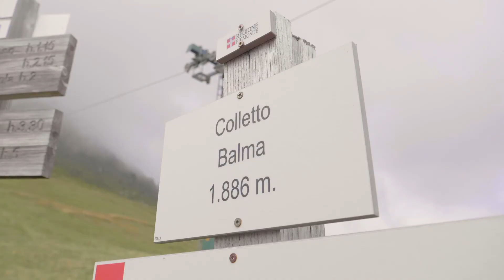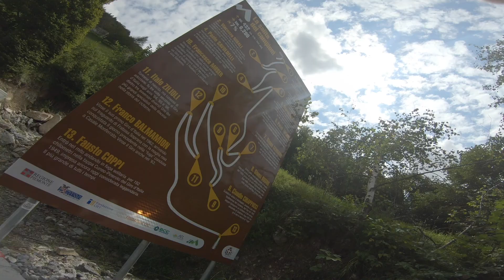Un Estivo a Prato Nevoso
Avete mai provato la montagna in estate? Prato Nevoso vi aspetta con tante attività all'aria per tutti!